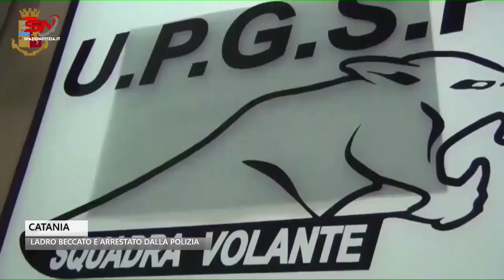Catania, beccato dalla Polizia mentre rubava su un’auto in sosta: ladro finisce in manette